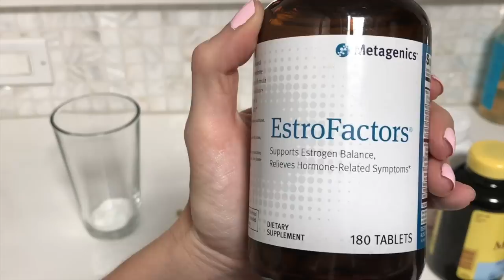Our Infertility Journey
Bridget and Nick's infertility journey

Trying to get pregnant:
1 failed IUI
3 failed IVF's
NutrEval test to check for micro nutrient deficiencies and heavy metals.
Taking vitamins and supplements to be as healthy as possible.